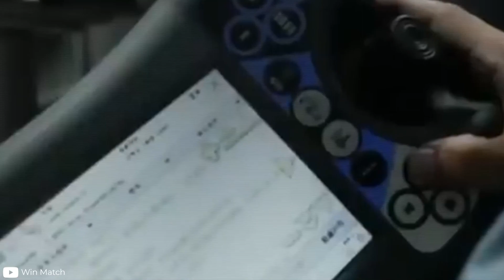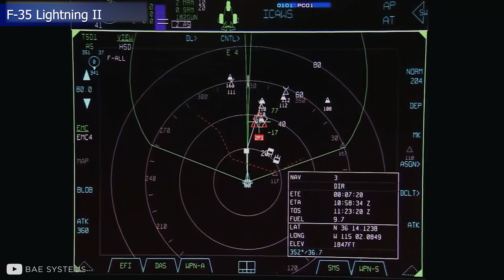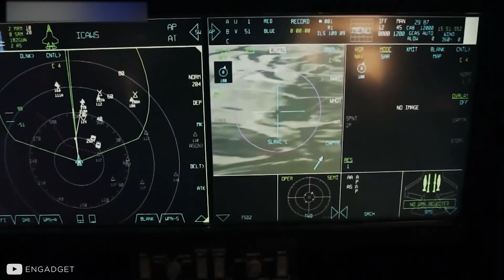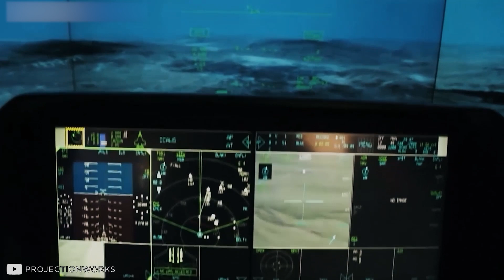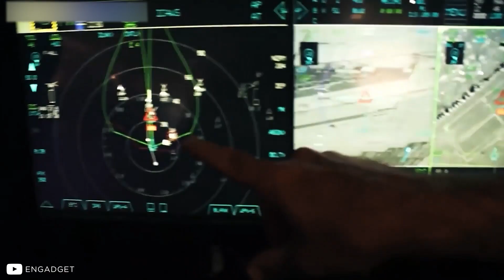BEST 5th Generation Stealth Fighter Jets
BEST 5th Generation Fighter Jets

Combat aircraft fans know that in recent years, the air forces of first world countries have eyes only for fighters with stealth capabilities against radar, satellites, and other devices that locate and intercept aircraft. While this technology is not perfect, military industries have been working on it for decades. Originally, it was applied to bomber planes traveling at high altitudes, which facilitated the work of stealthy design, but over the years, engineers were encouraged to create fighters with these capabilities.

The jewel in the American crown, the F-22 Raptor, is considered by many experts and fans to be the best representative of stealth fighters. Of course, technical excellence came at a huge financial cost, so in 2011 production of the F-22 was halted, and development began on the stealth fighter that would replace it, the F-35 Lightning II. But it wasn't long before the two nations that closely followed the United States in World Rankings managed to create their own aerial prodigies.

Russia has enjoyed an excellent tradition in aerial combat, and far from rejecting its Soviet past, it has taken two of its best heavy fighters, the Su-27 and the MiG-29, as a base to develop the imposing Sukhoi Su-57, the tip of the spear of the Russian Air Force in 2023. South of Moscow, in the land of Xi Jin Ping, another fighter star stands out as a competitor to the F-35 Lightning II.

The Chengdu J-20 is a star element in China's new military strategy in addition to representing its first fighter with integrated stealth technology, which greatly extends the tactical power of the Asian giant. In complete harmony with its new production of aircraft carriers and high-impact, or even nuclear missiles, the J-20 seems to herald that Beijing's expansionist policy is just beginning.

In this video you will learn about some of the most interesting characteristics of these three aircraft, which have managed to define the excellence of the fifth generation of jet fighters.

Air warfare has changed a lot in recent decades, and these three powerful aircraft are living examples of both the technological and political evolution of the military industry, paving an exciting path into the future of jet fighters.

Thank you very much for joining us in this video!